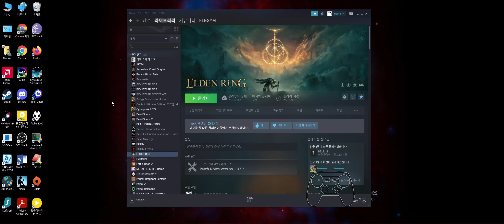엘든 링 RE014 코멘트 제거